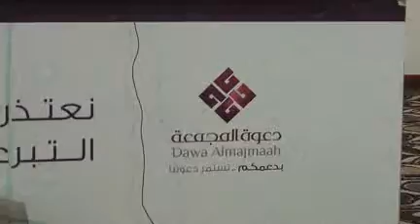tauhider gurutto 1 তাওহীদের গুরুত্ব ১